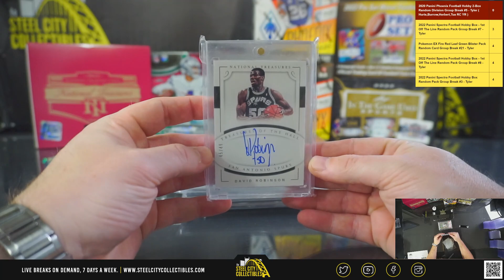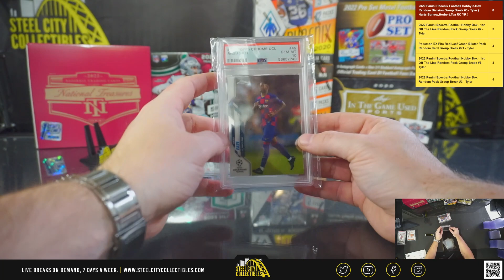LOADED!!! 2021 Break King Multi Sport Case - Steve S